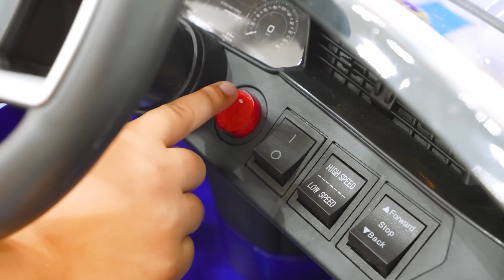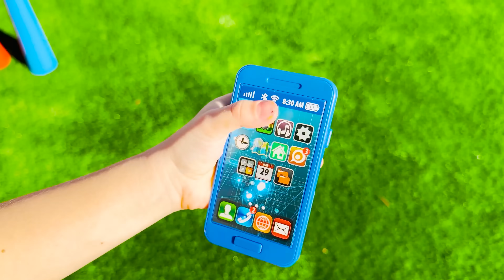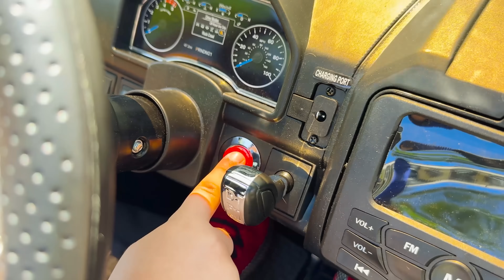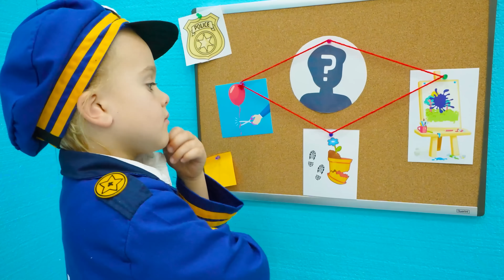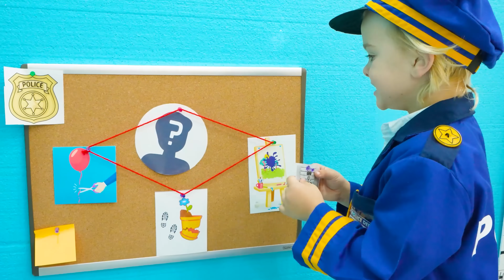Cerita anak tentang siapa yang ada di pintu | Jangan buka pintu untuk orang asing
Penting untuk selalu tahu siapa yang ada di pintu sebelum kita mengizinkan mereka masuk. Cerita edukasi untuk anak-anak.

00:00 Cerita anak tentang siapa yang ada di pintu
04:24 Chris Pengejaran Polisi dan Petualangan Detektif
10:16 Petualangan Detektif dan Polisi untuk anak-anak